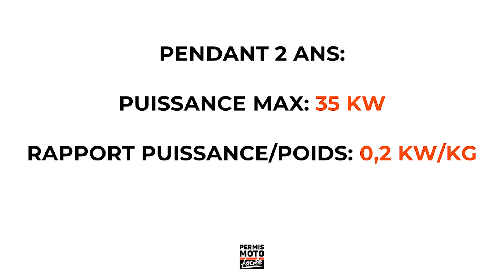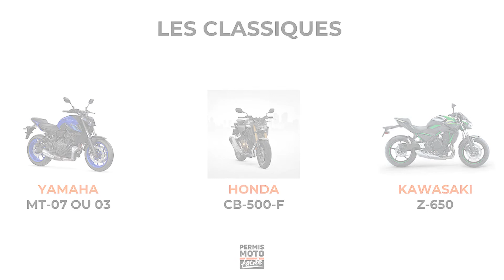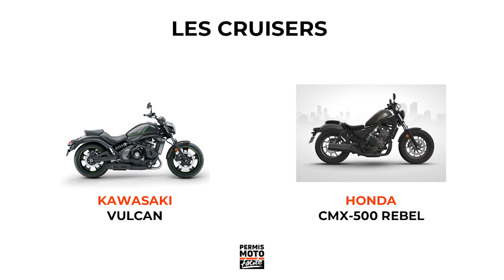Permis A2 : quelle moto est-ce que je peux conduire ?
🎓 [OFFERT] Réussis ton parcours lent en moins de 3h de plateau grâce aux 10 Commandements du Parcours Lent
Ca y est, tu penses à t'inscrire au permis A2 et ça génère beaucoup de questions... Des questions comme : qu'est-ce que je peux conduire comme moto avec mon permis A2 ?

Tu es au bon endroit, on fait le tour de la question dans cette vidéo !

En regardant cette vidéo, tu adhères expressément aux conditions d'utilisations du

A PROPOS

Aujourd'hui, tu me connais comme "Alex du site PermisMotoFacile.com" qui aide les futurs motards à réussir leur plateau plus facilement. Mais sâche que ça n'a pas toujours été comme ça. Loin de là.

Après quelques échecs à l'examen, j'ai décidé de prendre mon destin entre mes mains et d'apprendre par moi-même, en achetant une moto et quelques plots.

Ce que j'ai découvert c'est que si le plateau est aussi dur en France, c'est tout simplement que la "Methode Française" n'est pas adaptée aux débutants.

Ce qui est paradoxal quand tu considères que quelqu'un qui s'inscrit au permis moto est justement un débutant puisqu'il/elle est là pour... apprendre.

A force de chercher, on finit toujours par trouver. Et ce que j'ai trouvé c'est une méthode pour apprendre à manier la moto qui rend tout le plateau beaucoup plus simple. Que tu sois débutant ou expérimenté.

Avec cette méthode, tu peux quasiment doubler tes chances de réussite. Pour en savoir plus, je t'invite à parcourir ma formation gratuite sur la réussite du plateau

PACK DE BIENVENUE

✅ Je me prépare au permis moto. Like a Boss.

FORMATIONS